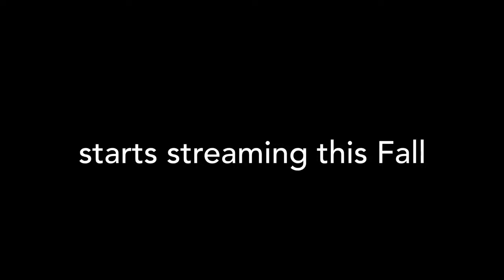Thursday Wknd Prep with The Hitz List, A new MOVIE to empower, and more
The Hitz list has lots of things to do this wknd!  Plus a new movie you can get behind - that empowers people with love!  Pumpkin goodness and more!